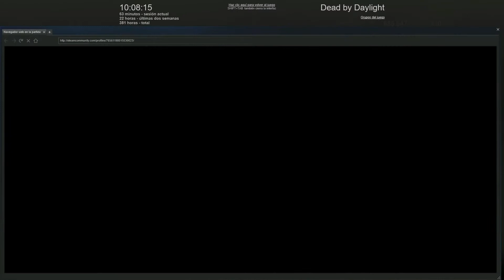Dead By Daylight #31 - Dwight Fairfield Day - Four killers campers and one good killer